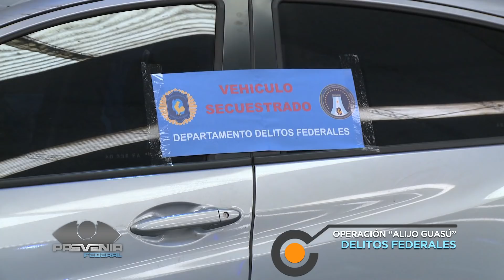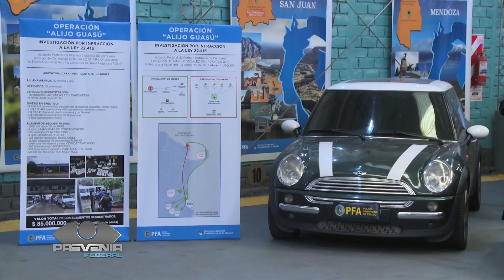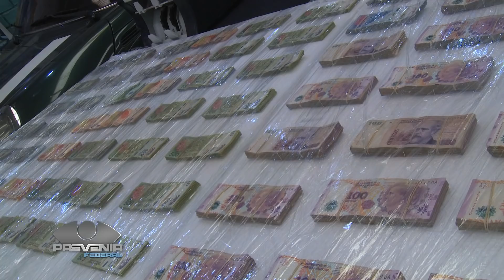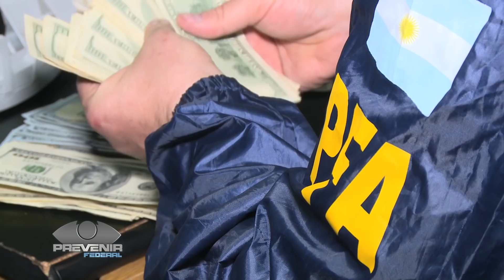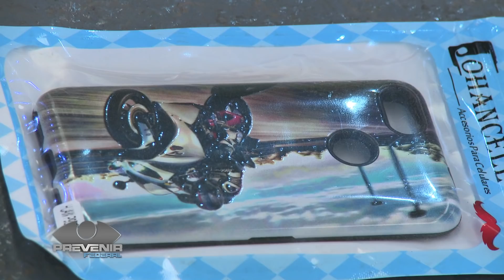Prevenir Federal - Golpe al contrabando - Operación Alijo Guasú